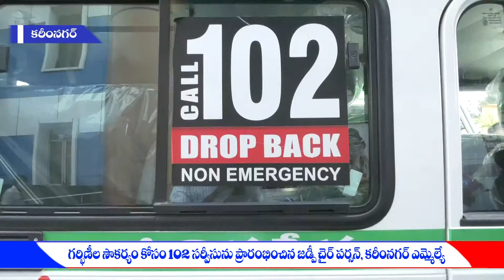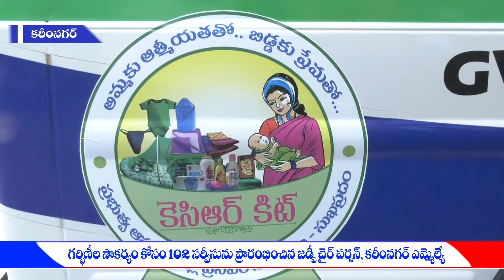గర్భీణీలకోసం 102 సర్వీసు ప్రారంభం - 27-01-2018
మాతా శిశు సంరక్షణ కోసం... దేశంలోనే తొలిసారిగా... తెలంగాణా ప్రభుత్వం వినూత్న కార్యక్రమం తీసుకుంది. 102 పేరిట... ప్రత్యేక సర్వీసు ఏర్పాటు చేశారు. కరీంనగరంలో ఈ సౌకర్యాన్ని... జడ్పీ ఛైర్ పర్సన్ తుల ఉమ, ఎమ్మెల్యే గంగుల కమలాకర్ ప్రారంభించారు. మూణ్నెళ్ల గర్భిణీ నుంచి... డెలివరీ అయిన తర్వాత కూడా... ఈ సర్వీసును వినియోగించుకోవచ్చని... ప్రజాప్రతినిధులు చెప్పారు